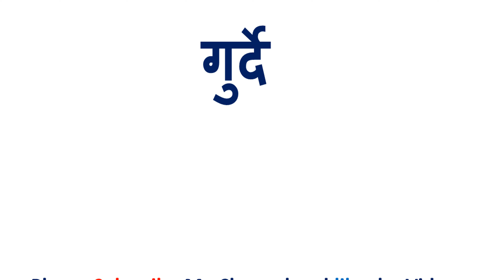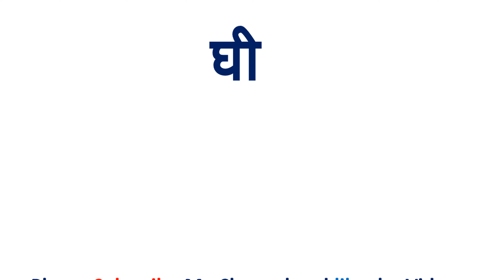मक्खन को इंग्लिश में क्या कहते हैं | Makkhan in English